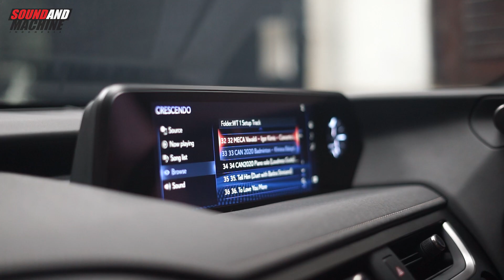Gerebek Bengkel Spesialis Upgrade Audio dan Karbon Kevlar | FI Audio Jakarta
Gerebek Bengkel FInal Inspection Jakarta.